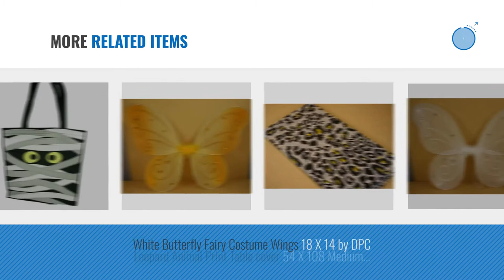Top 10 Dpc Toys [2018]: Brown Butterfly Fairy Costume Wings 18" X 14"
- New! 2019 Black Friday / Cyber Monday Pretend Play Accessories Deals and Updates.

Black Friday / Cyber Monday Brown Butterfly Fairy Costume Wings 18" X 14" by DPC

Black Friday / Cyber Monday DPC Halloween Trick or Treat Tote Bag Candy Carry Bag (Mummy Tote) by DPC

Black Friday / Cyber Monday Apple Green Butterfly Fairy Costume Wings 17" X 13" by DPC

Black Friday / Cyber Monday Disney Cars 3 DieCast Deluxe Mrs. Fritter School Bus "IN STOCK" by DPC

Black Friday / Cyber Monday Purple Butterfly Fairy Costume Wings 17" X 13" by DPC

Black Friday / Cyber Monday Ivory with Yellow Trim Butterfly Fairy Costume Wings 18 X 14 by DPC by DPC